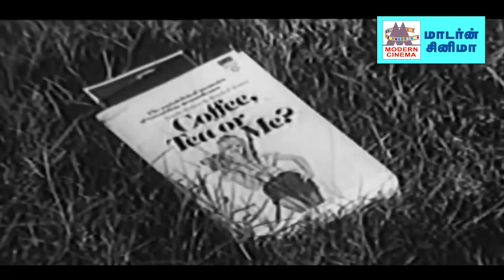சிரிப்பு என தொடங்கி மனதை விட்டு நீங்காத மகிழ்ச்சியான பாடல்கள் சில sirippu songs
சிரித்து சிரித்து ...
சிரிப்பு சிரிப்பு ...
சிரித்தாலும் போதுமே .. போன்றுள்ள இனிய பாடல்கள் அனைத்தும் கேளுங்கள்